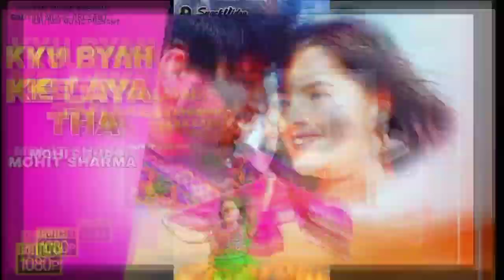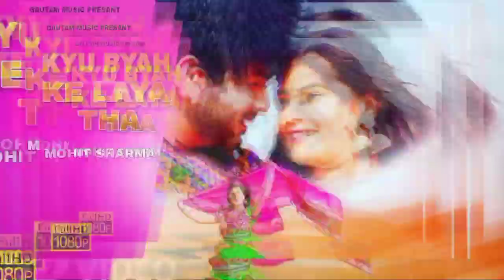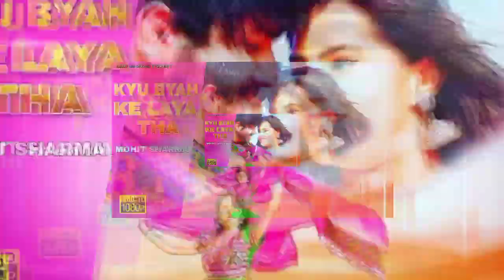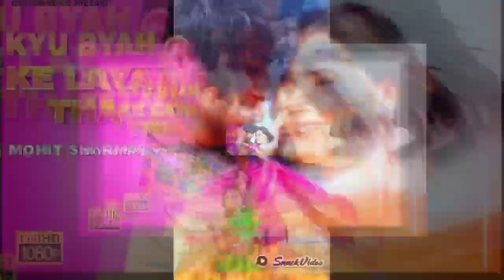Kyu Byah Ke Laya Tha | Mohit Sharma, Pragati | Latest Haryanvi Song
Song :  Kyu byah ke LAYA Tha

Singer : Mohit Sharma Haryanvi

Writer:  Pardeep boora

Label : Gautam Music Paresnt

   THANKS
Wachting